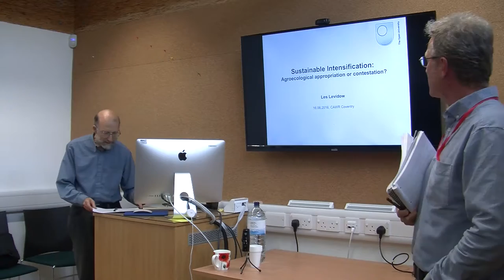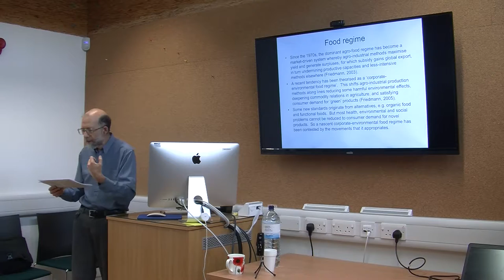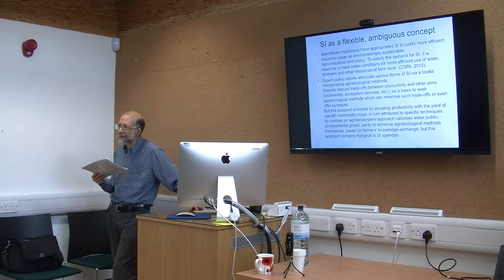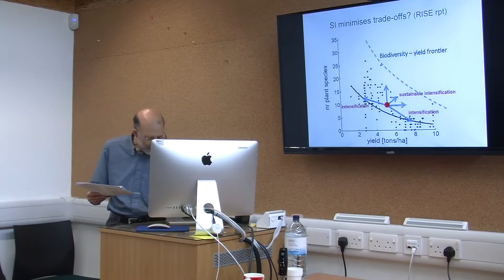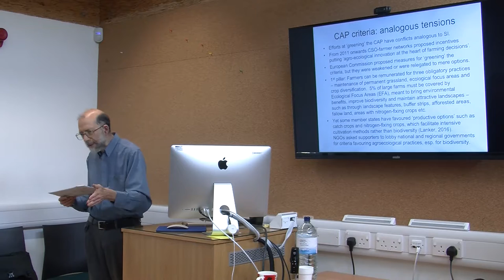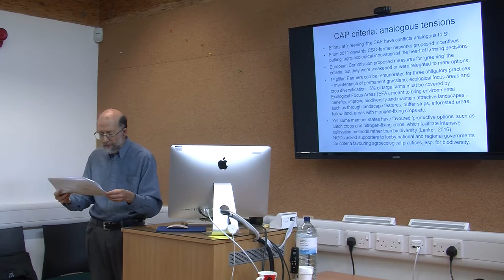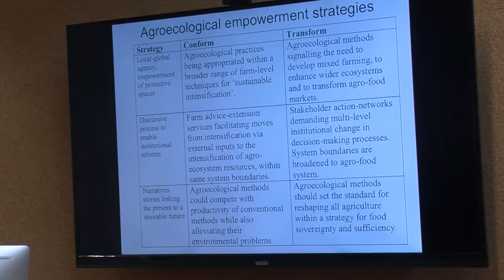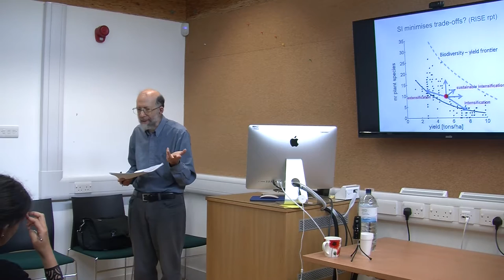Sustainable Intensification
Dr Les Levidow - 16th June 16th 2016